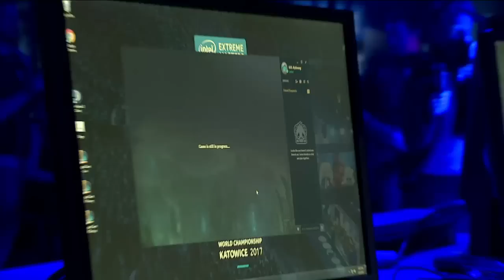LoL - Unicorns of Love vs. Kongdoo Monster - Group B - IEM Katowice 2017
Intel Extreme Masters has touched down in Katowice! With 4 days of action packed League of Legends, who will be crowned legends of the rift and lift the prestigious IEM Katowice 2017 trophy?

To get all your League of Legends coverage, including news, scores, and even the best tips and guides on how to own the Rift, check out theScore esports on their IOS or Android app or their YouTube page.